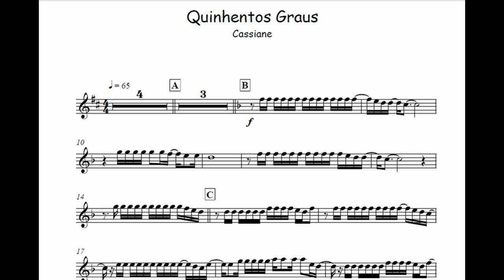Quinhentos Graus - Cassiane 🎺Partitura Trompete, Trombone, Trompa, Violino, Viola, Cello, Baixo🎼